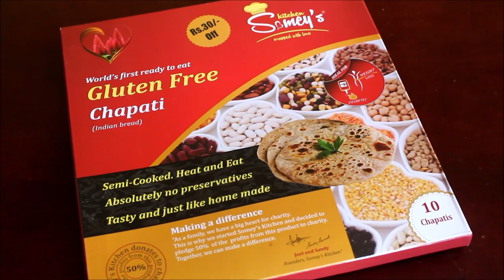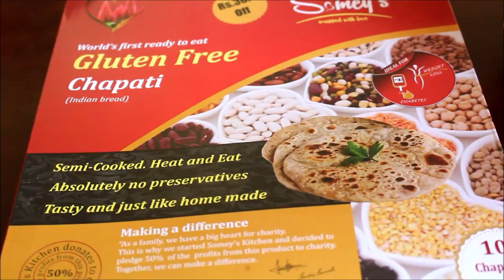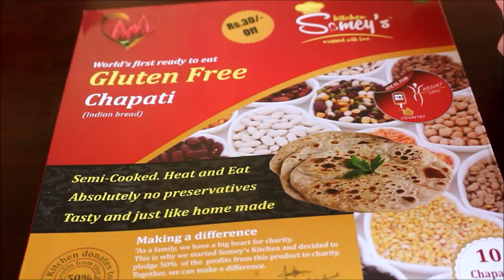Gluten Free Someys Kitchen Chapati Tofu wraps Recipe in Tamil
Gluten free diet is alien to many of us. I personally felt Somey's kitchen is bridging the gap and introducing all new range of gluten free options for local consumers. PR contacted me to test Somey's kitchen products. We liked the products since we are used to millet taste and texture both the poori and chapati was perfect for us. Suggestion for first time taste testers, a spicy pickle or chutney is a must along with roti; it takes time to adjust to the texture. I have also posted three different variations of paratha using somey's whole wheat chapati please click link for the recipes...

Someys Kitchen Product Pricing: Prawn Pickled Masala is INR 250 Chicken and Fish is INR 240. Whole wheat and gluten free rotis are between 115/- to 130/- per pack.

For purchase available at Big Basket, Nature’s Basket, Star Bazaar and Big Bazaar (Gen Next Stores) across Mumbai, Pune and Bangalore...

Tofu Wrap Recipe:
We can alter this tofu wraps according to our preference by adding corn, shredded chicken, sausages or cauliflower depends on what ever you have on hand and ready to use in a wrap.

Ingredients:
200 Grams Tofu or Paneer
2 Deseeded and Sliced Tomatoes
3 Bell Peppers Deseeded and Sliced
3 Onion Peeled and Sliced
1 Tbsp Chilly Powder
1 Tbsp Curry Powder
1 Tbsp Garam Masala
1 Bunch Lettuce Leaves
1 Pack Gluten Free Rotis

Ingredients For Honey Chilly Mayo Sauce:
1 Tbsp Mayo
1 Tbsp Honey
1 Tbsp Chilly Tomato Ketchup
1 Tsp Paprika

Method:
Chop tofu into bite size cubes. Heat a pan on medium flame, add 3 tbsp oil.

Once the oil reaches temperature add the tofu along with 1/2 tsp chilly powder, garam masala and curry powder toss to coat, sprinkle salt and add a splash of water allow the masalas and tofu to cook.

Cover and cook the tofu until moisture evaporates toss to coat once and reserve on a plate.

Using the same pan heat 1 tbsp oil add the bell pepper, onions, and other half of the masalas chilly powder, curry powder and garam masala along with salt toss to coat.

Add water stir and cover. Cook the veggies on medium flame until excess moisture evaporates completely, reserve the cooked veggies on a plate.

Combine mayo, honey , ketchup and paprika togeather reserve. use this sauce for all your wraps its a versatile sauce.

Heat a tawa on medium flame fry the roti for a minute on each side we can use butter or oil to fry the roti.

Start Preparing the Wraps:
In a plate place the roti, arrange the lettuce leaves, start layering with tomatoes, followed by the capsicum masala, tofu pieces and finally drizzle the honey chilly sauce and serve. These crunchy and healthy wrap pair perfectly with ice tea or lemon soda...Enjoy😀